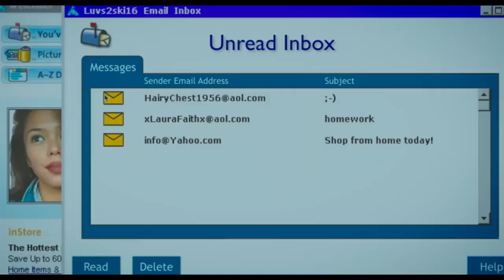YES GOD YES Trailer 2020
story
After an innocent AOL chat turns racy, a Catholic teenager in the early 00s discovers masturbating and struggles to suppress her new urges in the face of eternal damnation.
Director: Karen Maine
Writer: Karen Maine
Stars: Christian Adam, Susan Blackwell, Alisha Boe .

Christian Adam Christian Adam ... Student #1
Susan Blackwell Susan Blackwell ... Gina
Alisha Boe Alisha Boe ... Nina
Donna Lynne Champlin Donna Lynne Champlin ... Mrs. Veda
Natalia Dyer Natalia Dyer ... Alice
Myles Evans Myles Evans ... Student #2
Gavrielle Anne Fontanilla Gavrielle Anne Fontanilla ... Student / Altar Server
Zachary Forsythe ... Jacob
Gabriella Garcia  ... Glue Girl
Riley Hough  ... Student #3
Paige Hullett  ... Fiona
Tre'len Johnston  ... Andrew
Matt Lewis Matt Lewis ... Dad
Wolfgang Novogratz  ... Chris
Francesca Reale  ... Laura
Teesha Renee  ... Beth
Allison Shrum  ... Heather
Timothy Simons  ... Father Murphy
John Henry Ward  ... Adam
Parker Wierling  ... Wade
Billy Grimm  ... Mark (uncredited)
Produced by
Katie Cordeal ... producer
Colleen Hammond ... producerMusic by
Ian Hultquist Cinematography by
Todd Antonio Somodevilla Film Editing by
Jennifer Lee Casting By
Rebecca Dealy
Jessica Kelly Production Design by
Sally Levi Set Decoration by
Samantha LaRoe McDonald Costume Design by
Brittany Loar Makeup Department
Benji Dove ... key makeup artist
Anna Quinn ... hair department head
Briky Stone ... makeup artistProduction Management
Alex Capaldi ... unit production manager
Harrison Huffman ... unit production managerSecond Unit Director or Assistant Director
Demetrios Anastasiow ... second second assistant director
Josh Montes ... key second assistant director
Jason Shahinfar ... first assistant directorArt Department
William Craig Johnson ... On Set Dresser: Craig Johnson
Diem Ngo ... art department coordinatorSound Department
Matt Aston ... sound mixer
Jonathan Jost ... adr mixer
Brittany Myers ... Sound Utility
Tom Ryan ... re-recording mixer
Dave Wilson ... adr mixer: AtlantaStunts
Scott Dale ... stunt coordinatorCamera and Electrical Department
Kyle Anido ... "b" camera operator
Dumaine Babcock ... 2nd assistant camera "a" camera
Mark Ferguson ... first assistant camera: "a" camera
Jason Hawkins ... "A" camera operator
Donovan Henneberg-Verity ... first assistant camera: b camera
Michael Infante Jr. ... grip
Patrick King ... best boy
Jonathan Klepfer ... digital imaging technician
Boris Martin ... still photographer
Connor O'Malley ... gafferCasting Department
Meghan Apostoles ... location casting associate: Georgia
Erica Arvold ... casting: Georgia
Rebecca Birstock ... casting assistant
Jordan Blair Mangold Brown ... extras casting: Georgia
Morgan Landers ... location casting assistant: Georgia
Eileen Siebken ... location casting associate: Georgia
Christian Trew ... assistant to Erica ArvoldCostume and Wardrobe Department
Julia Pistsova ... seamstressEditorial Department
Jim Chaliz ... assistant editor
Sean Dunckley ... digital intermediate colorist
Matt Hubert ... digital intermediate producer
John Petersen ... dailies supervisor
Drew Sawyer ... dailies producer
Kevin Szczepanski ... digital intermediate editor
Heather Taylor ... dailies operator
Veronica Vozzolo ... assistant editorLocation Management
Kayla Gueho ... location manager
David Richard Martin ... key assistant location managerMusic Department
Michaela Biasucci ... music supervisor
Rylan Soref ... music supervisorScript and Continuity Department
Lisa M. Calhoun ... script supervisorOther crew
Tara Ansley ... production coordinator
Michelle Chang ... production attorney
Skylar Mitchell Haney ... production assistant
Jacob McCoy ... set production assistant
Sara Sometti Michaels ... Assistant Production Coordinator / assistant production coordinator
Sean Pope ... production attorney
Brittany Sugarman ... production accountant
Kristin McNinch ... key craft service (uncredited)